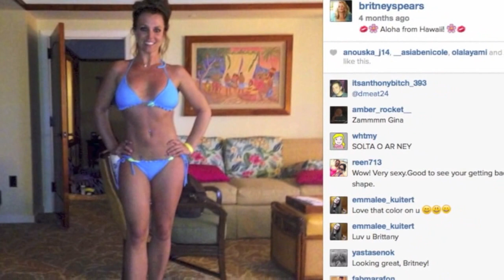Britney Spears Opps I Did It Again Lyrics On Instagram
Zennie62 Britney Spears Opps I Did It Again Lyrics On Instagram

Britney Spears has this bikini body that's just totally, awesomely, hot.  And she loves to show just how well she takes care of it via photos on her Instagram page.

Britney Spears' latest Instagram photo features her in a white bikini and showing tight abs and thin-ness.  A bit too thin for me as I love her muscle!

But the bottom line is Britney Spears shows that a woman can make herself massively hot by a good fitness resume and great diet! - vlog produced by Zennie Abraham Zennie62 Blog - youtube video